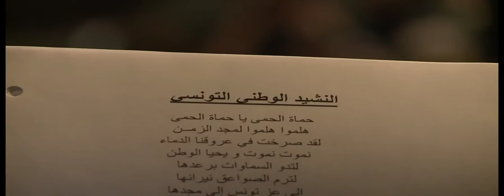Aswat Ensemble - Aswat Salute to the Youth of Egypt & Tunisia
Aswat Salute to the Youth of Egypt & Tunisia in Poetry and song

Performed on February 27, 2011.